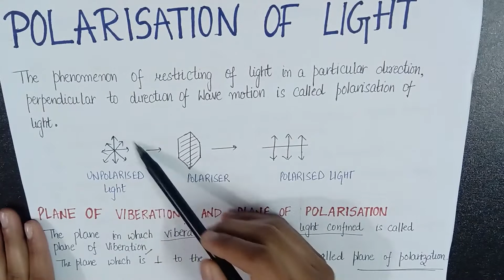Polarisation Of Light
In this video we have discussed about one of the major topic of class 12 physics of wave optics that is polarisation of light this one of the basic phenomenon to understand basic wave optics for class 12 and for further as well so please if you liked this video do share it with your friends and batch mates.

If anyone have any query related to any topic please feel free to use the comment section below and we will certainly reply to your respective comment.